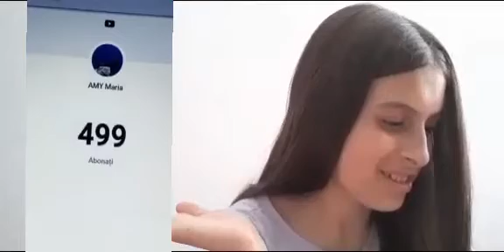Reactionez la videoclipurile mele private *SECRETUL MEU*💗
Mie o sa mi fie foarte plăcut!😊

Te iubesc mult!❤️❤️❤️